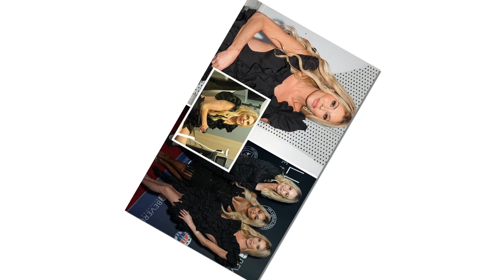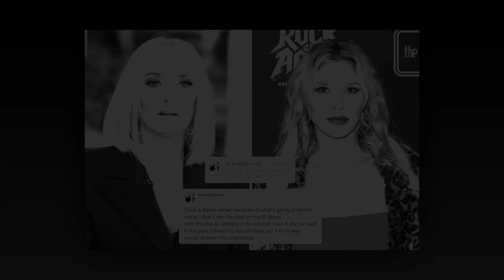Very Sad News ! The Brandi & Denise Affair: The Full Story | Season 10 | Real Housewives Of Beverley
You can find here the latest and trending news. Is a channel where you will find all about trending celebrity News. We try our best to give our audience the most truthful News.

This Voice and pictures in this news are all collected from AI. So look at me with forgiveness.

IF YOU FIND ANY INAPPOPRIATE USE OF YOUR COPYRIGHTED MATERIAL IN THIS VIDEO PLEASE